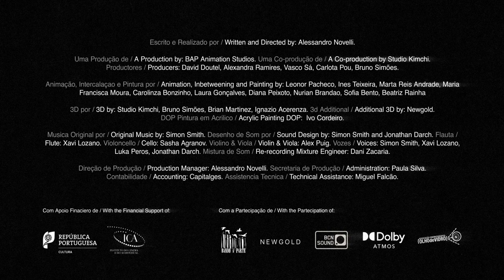De Imperio (2023) | Trailer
De Imperio (Portugal / Portugal, 2023), Alessandro Novelli